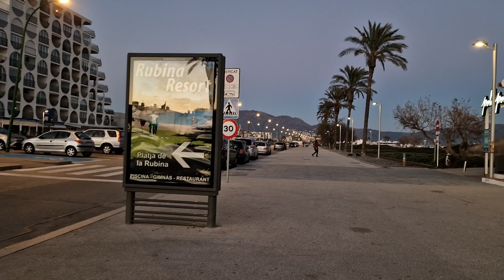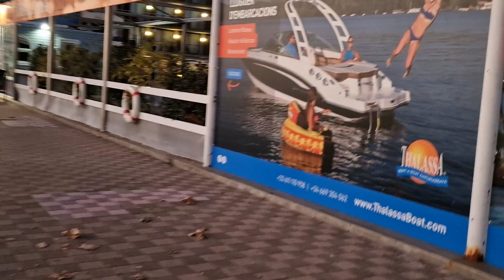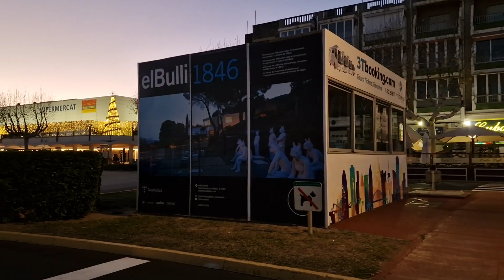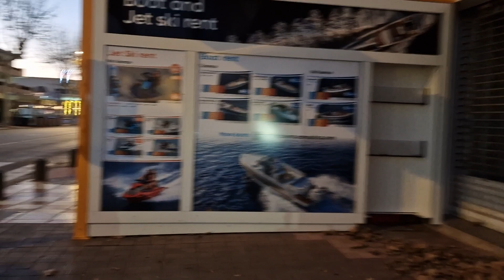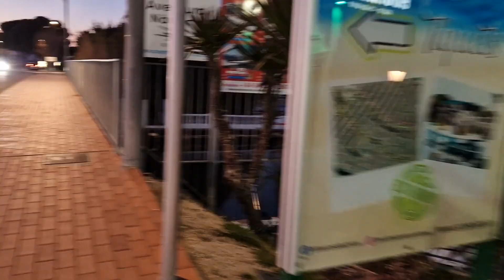We start our walk from the beach. Christmas.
A resort town in Spain. Empuria Brava before Christmas.